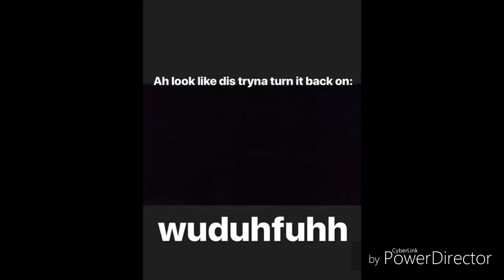LOU YANONG || LazyLOUvids || kaLOUkahan || FunnyLOU😀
..kakatawa nong kinakanta nia ung kanta sa muLan 😂😂matatawa ka talaga😂😂 iLoveyou talaga bebe LouLou 😘😘